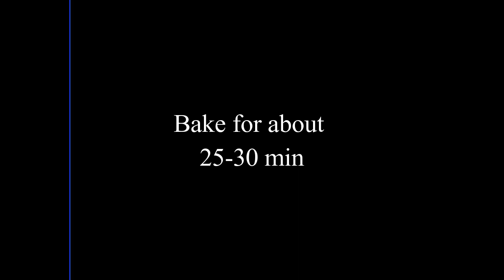رمضانك_مع_اليوتيوبرز بيتزا المضفورة بعجينة قطنية 🍕 | Stuffed & Braided Pizza 🍕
Recipe:
For the dough:
- 2-3 cups all purpose flour
- 1 cup warm milk
- 1/2 cup oil
- 3 Tbsp sugar
- 2 tsp yeast
للعجين:
- 2-3 أكواب من الطحين لجميع الأغراض
- 1 كوب لبن دافئ
- نصف كوب زيت
- 3 ملاعق كبيرة سكر
- 2 ملعقة صغيرة خميرة